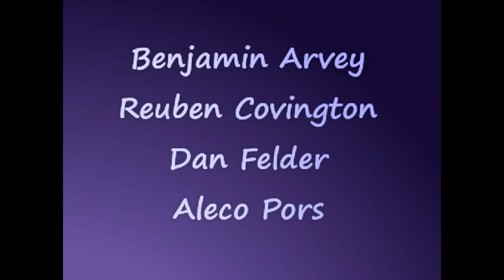The Mega Ring! Also Jellyfish! Let's Play Pokémon Perish Song (Salt and Shadow) [Part 7]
All this trouble to catch this jellyfish and it sucks... at least for now.

The game is now called Pokémon Salt and Shadow